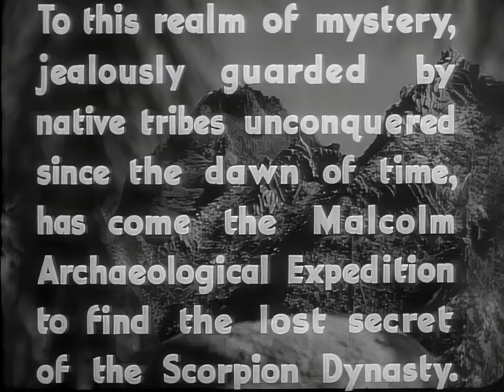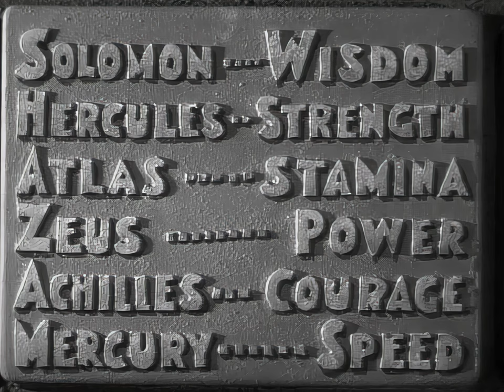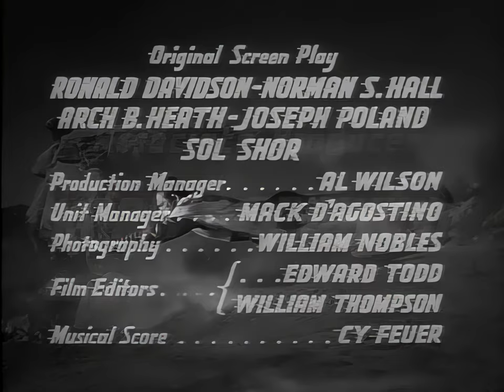THE ADVENTURES OF CAPTAIN MARVEL E01: Curse of the Scorpion (Remastered to 4K/60fps) 👍 ✅ 🔔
In Episode 1 of the first live-action superhero film, teenager Billy Batson is granted the power to transform into Captain Marvel to protect a magical talisman from the evil Scorpion!  Now remastered to 4K/60fps, fresh from the Tales From SYL Ranch DARKROOM! 👍 ✅ 🔔

Batwoman:
- The Batwoman production was so incompetent that they paralyzed production assistant Amanda Smith.  Please consider donating to the Amanda Smith Rehabilitation Fund